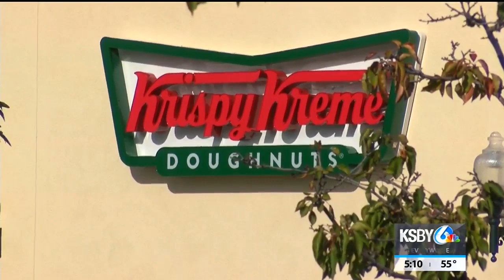Krispy Kreme officially opens in Santa Maria